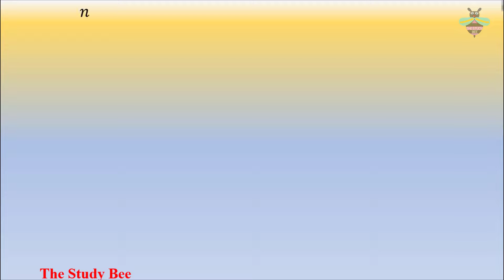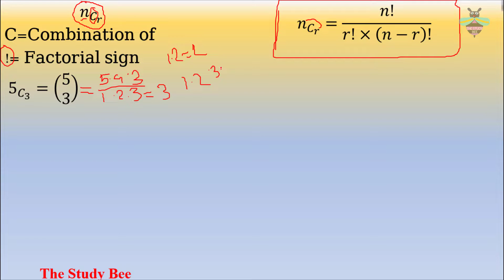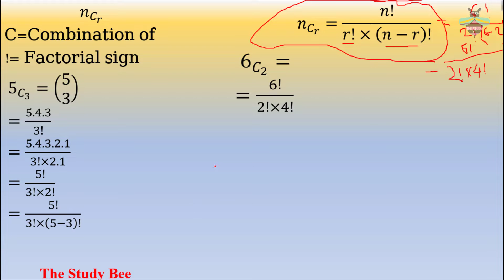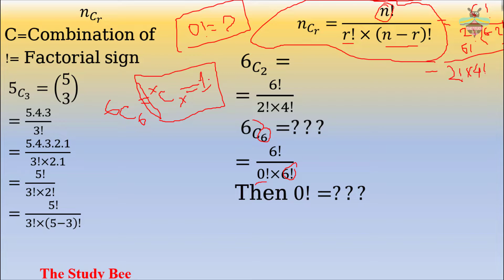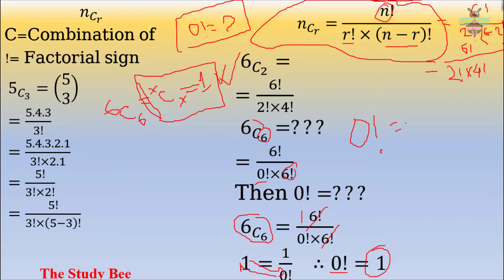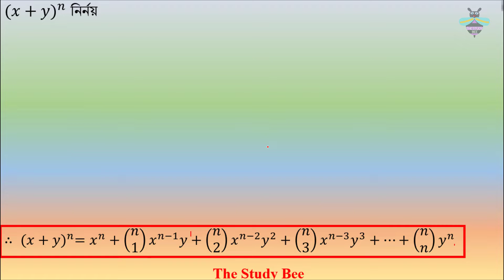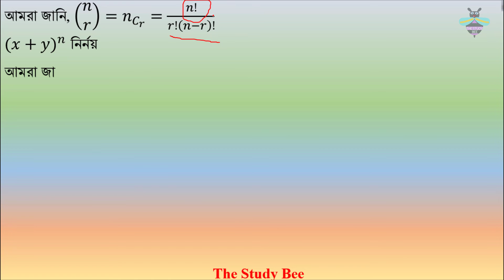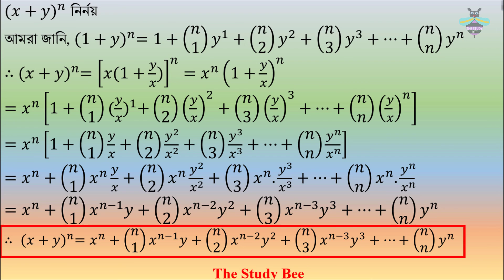উচ্চতর গণিত দ্বিপদী বিস্তৃতি ১০.২ সম্পূর্ণ সমাধান প্রথম পর্ব